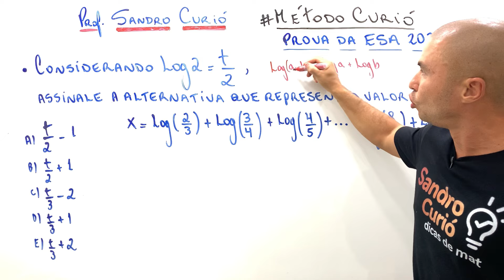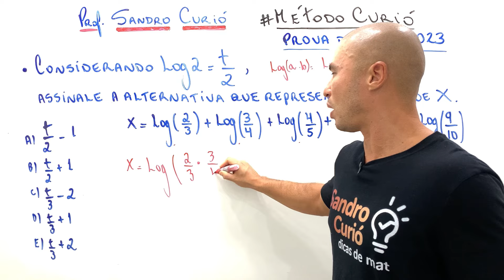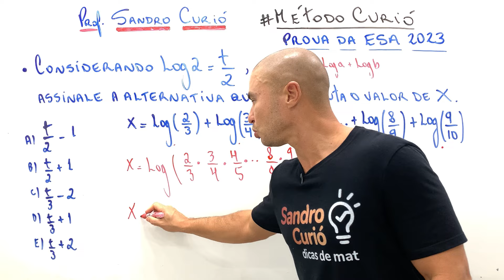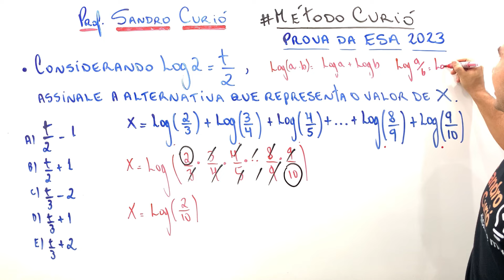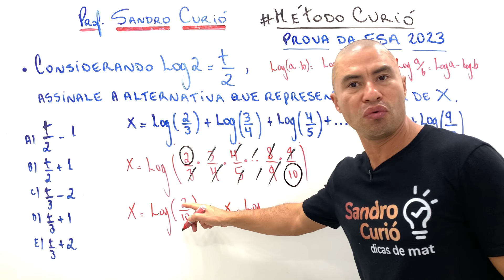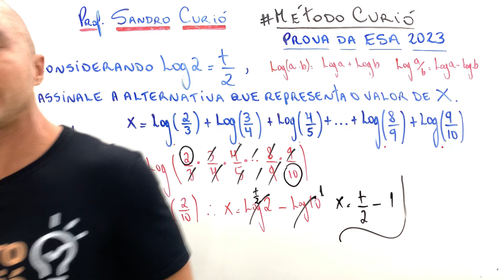ERRA NÃO 😰 | LOG DA ESA 🔰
📕 MATEMÁTICA DO ZERO com o Método Curió. Comece já seus estudos!✅

-  Aprenda Matemática do zero ao topo, clique e comece agora!

🎯Estude com o MÉTODO CURIÓ, uma ABORDAGEM EXCLUSIVA que tem guiado milhares de estudantes no DOMÍNIO DA MATEMÁTICA.

NÃO PERCA MAIS TEMPO, essa é a sua chance!

Metodologia única de fácil entendimento e rápida absorção. Esse é o Método Curió 🏆